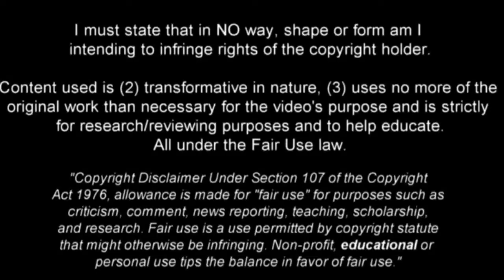TJ Shorts 2023-24 ● Paris ● Best Plays & Highlights HD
tj shorts highlights
tj shorts paris
tj shorts 2024
tj shorts highlights paris
T.J. Shorts best plays
tj shorts highlights eurocup
tj shorts paris basketball
paris bc
tj shorts